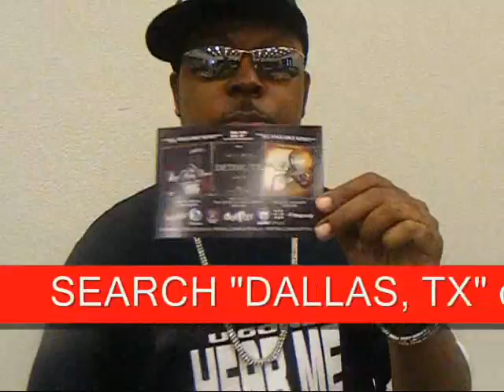B EAZY'S SHOW w/ K104FM @ THE FORT WORTH CONVENTION CENTER!!! [04.03.10]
CHECK OUT B-EAZY PERFORMING "SAY SOMETHING" & "DO U THINK ABOUT ME?" AT THE FORT WORTH CONVENTION CENTER!!!